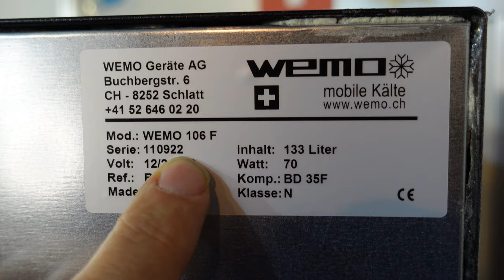Kühlschrank fürs Wohnmobil 400 Liter Kühlung 110 Liter Tiefkühlung 4 Kompressoren WEMO 106F 110GS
Grosses Wohnmobil Kühlschrank mit 4 Kompressoren